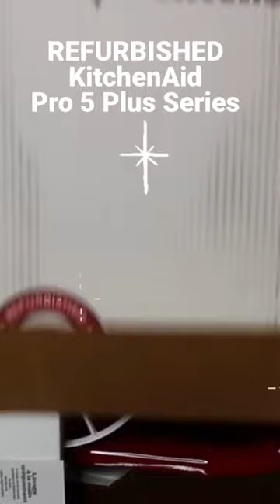$250 KitchenAid Pro 5 Plus Series Mixer…😃😃😃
Got this KitchenAid Professional 5 plus Series Mixer for under $250 directly from the KitchenAid Company.

This is part of their Certified Refurbished Program. It looks, feels and works like a brand new one.

Liz @ The Mixing Bowl Homestead